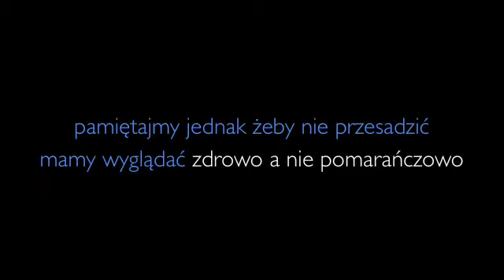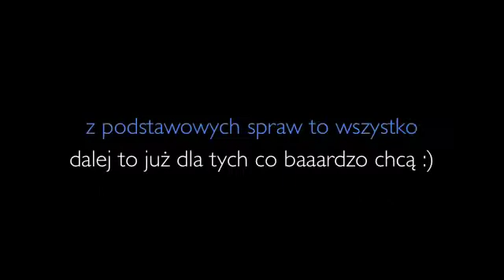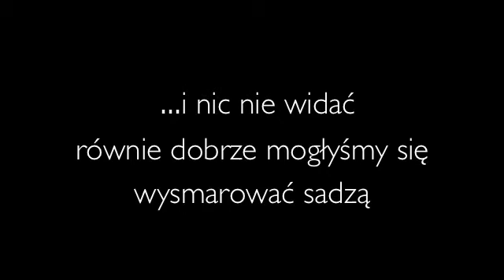TUTO: makijaż na ferie / ski makeup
♪  Fujiya & Miyagi "Transparent things"

jak wakacje to wakacje, od mazideł też trzeba odpocząć !
oto moja sprowadzona do minimum propozycja

! oczywiście przed każdym wyjściem na zimnicę, buziaczek zabezpieczamy kremem z filtrem !